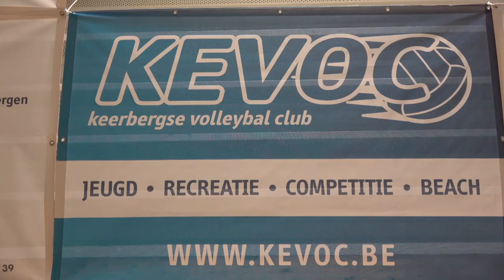Volleybal Clinic - Kristof De Loose - Praktijk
Een volleybal Clinic bij volleybalclub Kevoc Keerbergen.
Gegeven door Kristof De Loose
2017

Praktijk